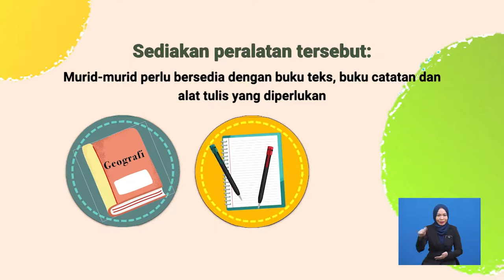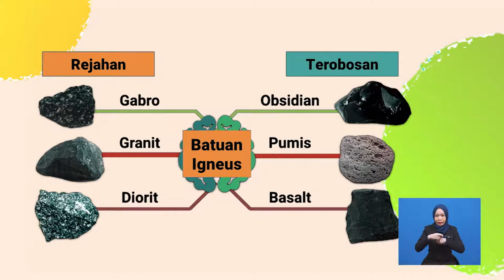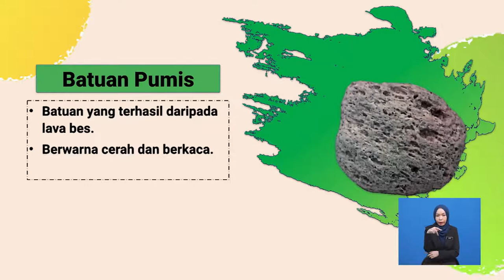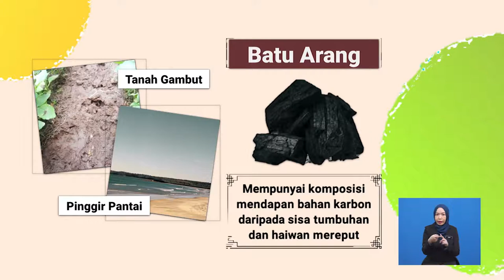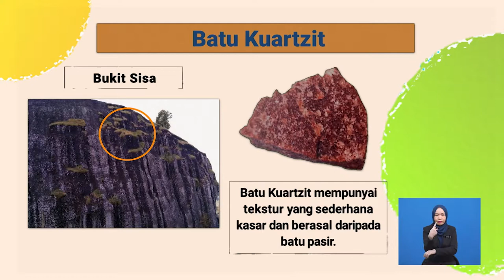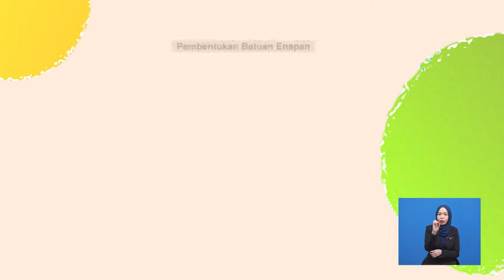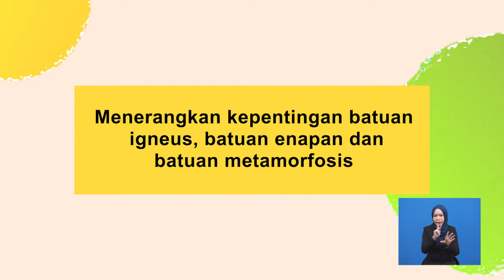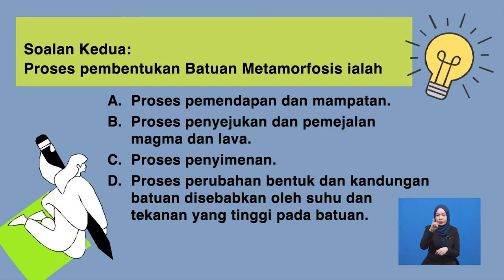Tingkatan 4 | Geografi | Pembentukan Dan Kepentingan Batuan | R501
Rancangan ini tentang jenis-jenis batuan yang terdiri daripada  batuan igneus,enapan dan  metamorfosis